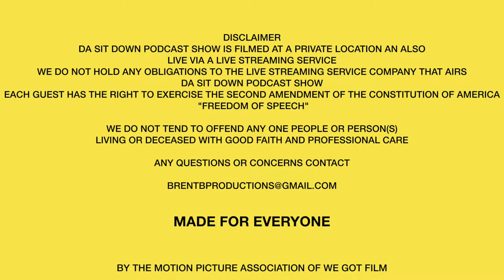Da Sit Down Podcast Show Season 2 EP 1 (Short)